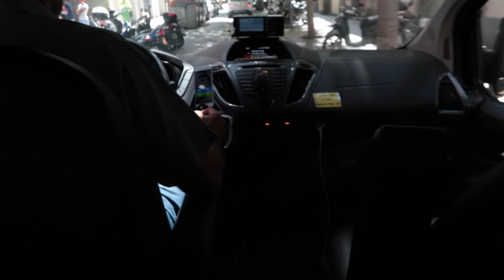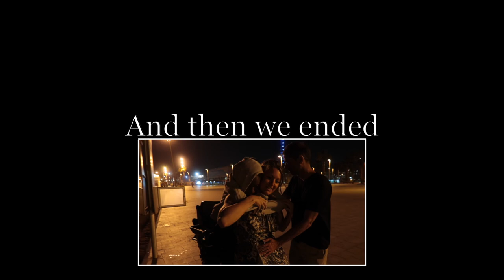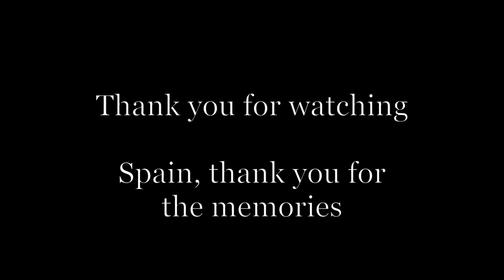QUADRIPLEGIC TRAVELS TO BARCELONA SPAIN!!!!!!! | Taylor LN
Lighting Equipment

xoxo, Taylor